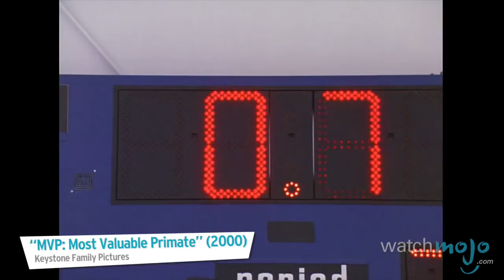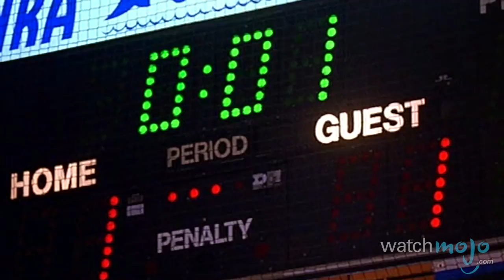Top 10 Hockey Movies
He shoots, he scores! as we count down our picks for the Top 10 Hockey Movies.

Special thanks to our users minus1701alpha, kyle_hodge, Esteban Ramos, Dominic Archer-King, JD12345, Scotty Arbour for submitting the idea on our Suggestion Tool